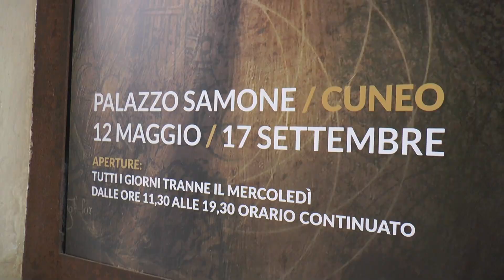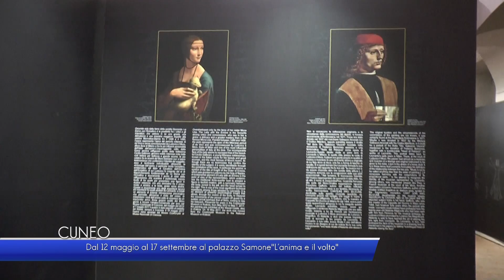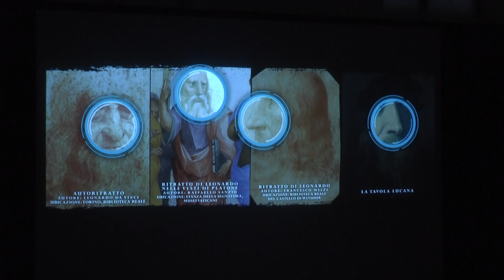Cuneo: "L'anima e il volto" di Leonardo a palazzo Samone - TELEGRANDA (ch 81)